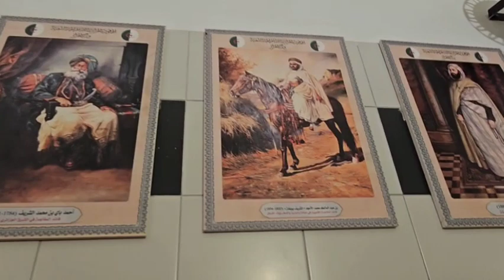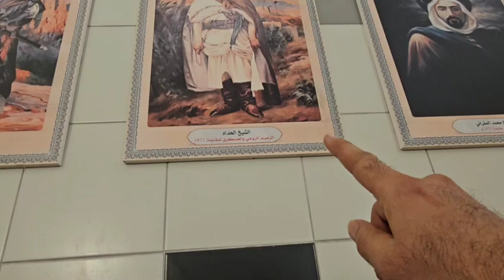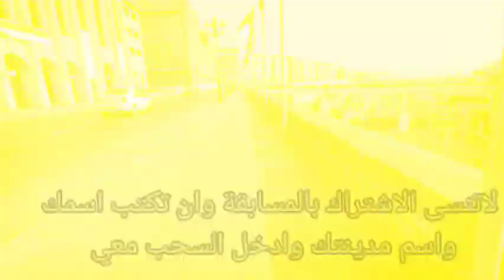حادثه المروحة احتلال فرنسا للجزائر القصة بختصار (part 15)🇩🇿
هناك الكثير من الفيدوات التي تخص الحياه والمعيشه
 والهجره الي استراليا ماعليك الا الضغط على الهاشتاق

وأخير وصلت الي بلادي الجزائر بلاد العز والشموخ بلاد العشر مليون شهيد .
هناك مسابقه لجميع المشاهدين للتعرف على شهداء الجزائر الأبرار ودورهم البطولي في تحرير البلاد من الاحتلال الفرنسي الخبيث
لاتنسى الاشتراك بالمسابقة اضغط على الرابط لتعرف شروط المسابقة